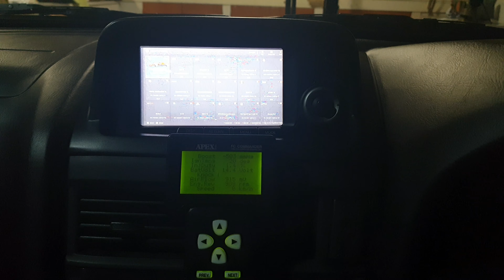[R34 GTR] - GT Sport on R34 GTR MFD